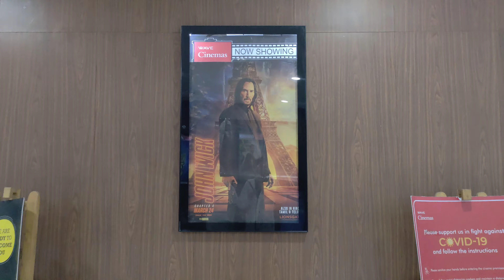Vlog#2//Katra to Jammu//NH44 / with my tata punch/vlogs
Meet my self, I am Neeraj Sharma
Today we are going Katra to Jammu for watching movie